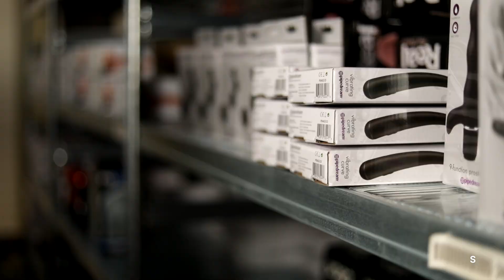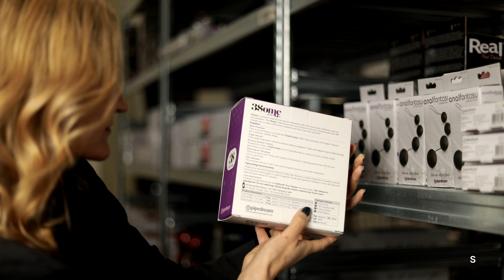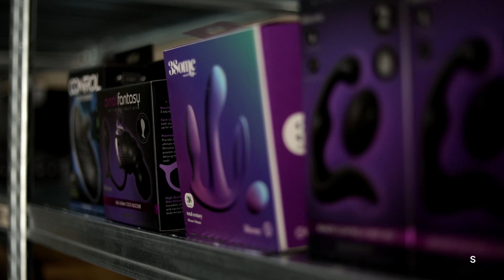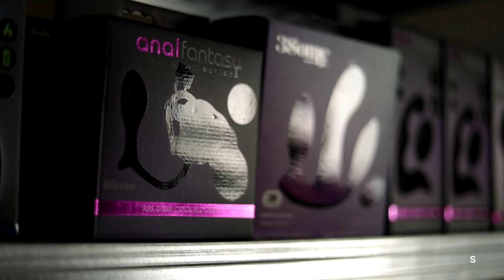Drąsiai! Seksologas išteisino analinį seksą: tai malonus užsiėmimas, jei laikysitės šių taisyklių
Šią savaitę edukacinėje, informacinėje laidoje apie lytinę sveikatą ir laimingus santykius – nauja aktuali tema, kurios statistiškai bent koks trečdalis iš jūsų tikrai laukėte.

Šiandien analiniai lytiniai santykiai jau nebėra tabu – jie tampa vis dažnesni tarp heteroseksualių porų. Bent taip teigia Didžiosios Britanijos atlikti tyrimai, taip pat ir mūsų šalies prekių suaugusiems specialistai.

O ką apie tai sako mūsų šalies seksologai? Kiek moterims tai iš tiesų yra malonus užsiėmimas? Kokių naudų tai gali suteikti poros gyvenimui? Ką gali reikšti itin dažnas vyro noras mylėtis analiniu būdu? Ir jei praktikuojama, tai į kokius galimus pavojus sveikatai reikėtų atkreipti dėmesį? Į visus šiuos klausimus atsakys seksologas, psichoterapeutas Viktoras Šapurovas.

Antrojoje dalyje keliausime į Kauną su internetinės prekių suaugusiems parduotuvės specialistu Domu Juknevičiumi pasikalbėti apie jo rekomenduojamas pagalbines priemones analiniam seksui.

Laidą kuria ir veda Kornelija Jasiūnaitė.